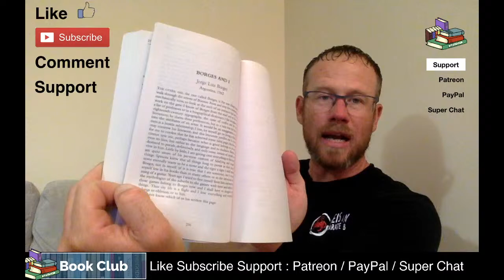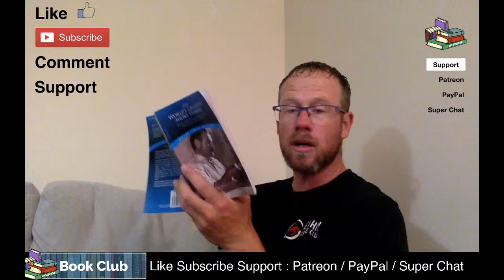Live Reading | Yasunari Kawabata - The Grasshopper and the Bell Cricket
Thanks for joining me for this live reading. I hope you enjoyed it!

The narrator stumbles upon a group of children at night hunting for insects.  They each carry a homemade self-styled lantern (often made from an empty carton).  As he watched, one boy claims to have found a grasshopper.  He stirs up excitement with the other children asking who wants the grasshopper.  A girl asks for it and he reaches into the bush and grabs hold of it.  When he pulls it out and offers it to the girl, she states that it is a bell cricket.  When they both lean closer to look at it with their lanterns, the boy's name, which is part of the stencil on the lantern is projected onto the girl's breast while the girl's name which is part of the stencil of her lantern is projected onto the boy's wrist.  The narrator observes this instance and muses on the nature of their future relationships and the ideas around meeting grasshoppers who are really bell crickets and vice versa.

Yasunari Kawabata (川端 康成) was a Japanese short story writer and novelist whose spare, lyrical, subtly-shaded prose works won him the Nobel Prize for Literature in 1968, the first Japanese author to receive the award. His works have enjoyed broad international appeal and are still widely read today.